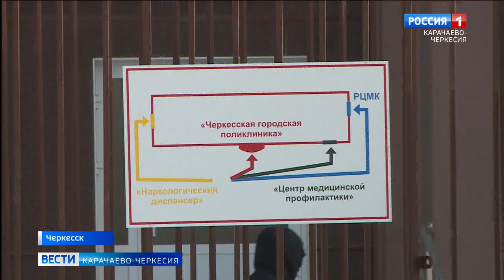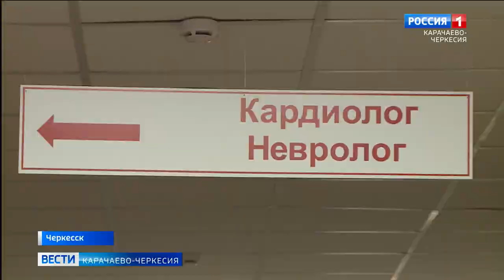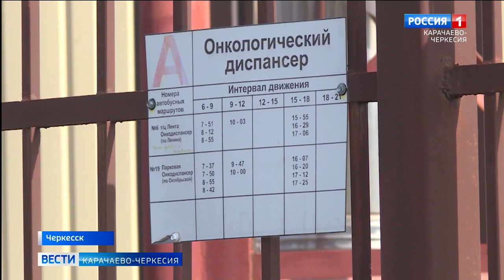Для удобства жителей Черкесска в микрорайоне Северный работает современная поликлиника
Для удобства жителей Черкесска в микрорайоне Северный работает современная поликлиника. Данная необходимость возникла для того, чтобы разгрузить центральную городскую поликлинику на проспекте Ленина. Северный филиал приглашает граждан на диспансеризацию. В нынешнее время это действительно необходимая профилактическая процедура для поддержания здоровья и своевременного выявления всевозможных заболеваний